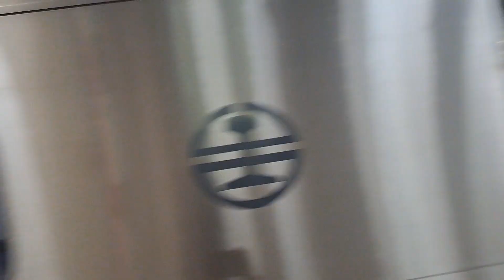410次樹林發車開往台東的EMU3000型十二輛編組EMU3009皮蛋豆腐騰雲號紅色帶新城際自強號列車，4007次蘇澳發車經由宜蘭線開往樹林的銀綠色微笑號EMU900型十輛一編組EMU903區間快車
112/5/22七堵站8:15分拍攝410次樹林發車經由花東線開往台東的EMU3000型十二輛編組EMU3009皮蛋豆腐騰雲號紅色帶新城際自強號列車，4007次蘇澳發車經由宜蘭線開往樹林的銀綠色微笑號EMU900型十輛一編組EMU903區間快車，1128次苗栗發車經由山線開往基隆的銀綠色微笑號EMU900型十輛一編組EMU913區間車